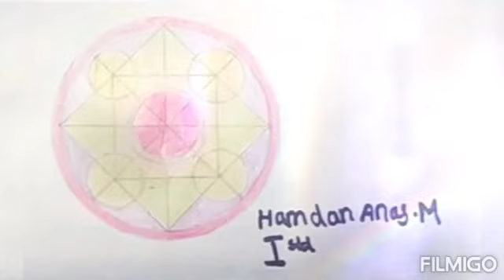Math Club Activity || Floral Carpet Competition || Using geometrical shapes || Student's creations